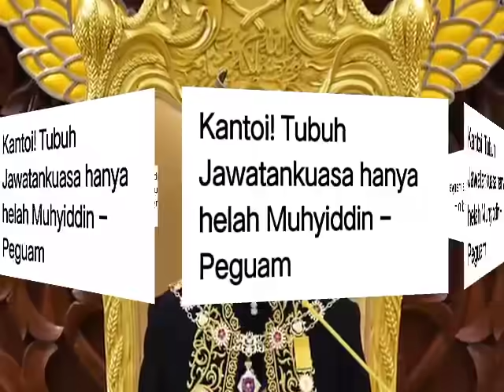JIKA INI BENAR, MAKA TAMATLAH RIWAYAT PERIKATAN NASIONAL MUHYIDDIN YASSIN